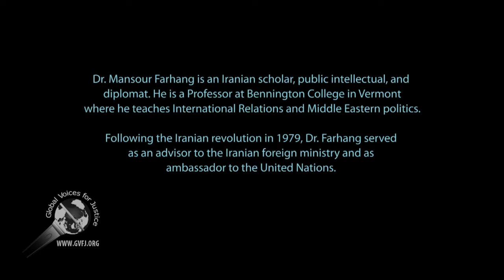Dr. Mansour Farhang, an interview: Iran's role in the Middle East Part 2 of 2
Dr. Mansour Farhang is an Iranian scholar, public intellectual, and diplomat. Professor Farhang teaches International Relations and Middle Eastern politics at Bennington College in Vermont. Read more about his bio in the video's introduction.

This is part 2 of 2 of an interview with Dr. Mansour Farhang on the topic of Iran's role in the Middle East.